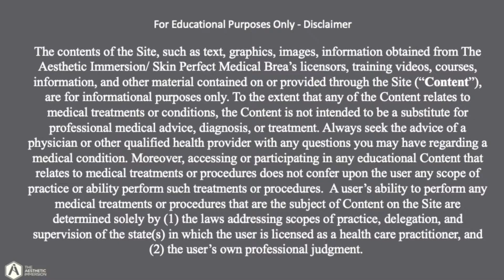Viola Threads Training Trailer with Dr. Gideon Kwok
Thanks to The Aesthetic Immersion in Brea, CA and Dr. Gideon Kwok, founder and medical director of seven Skin Perfect Medical Aesthetics clinics here in Southern California, we have the first of hopefully many Viola Threads training tutorials.

Here's just a little glimpse into the thread lifting process.

Have questions about Viola Threads or thread lifting in general?